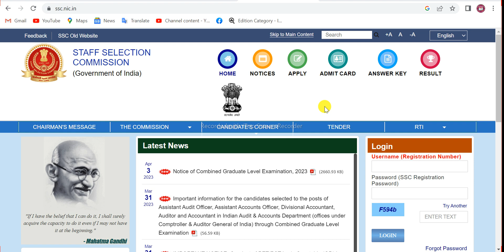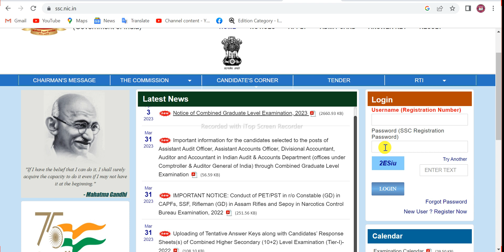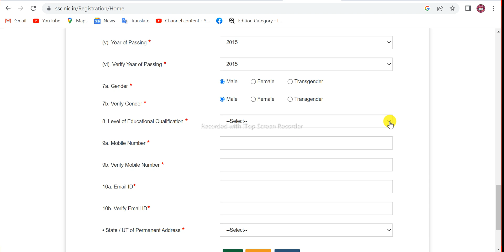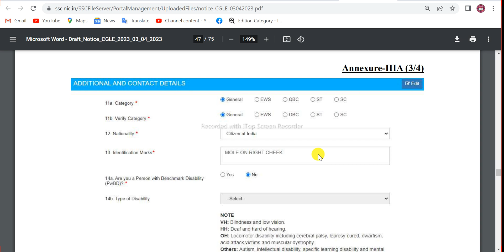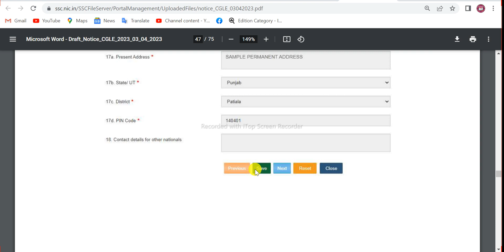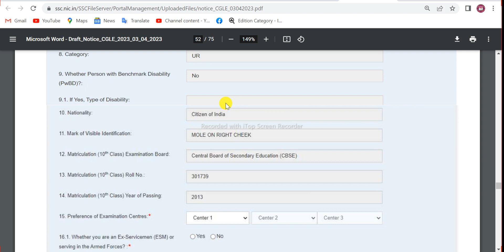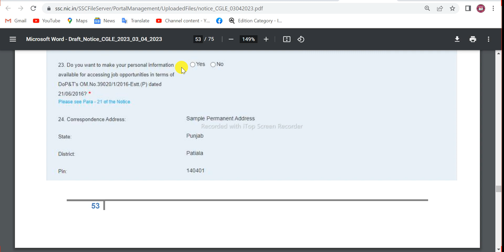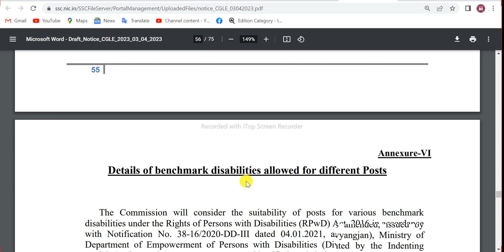SSC CGL Recruitment 2023 | SSC CGL Online Form Kaise Bhare | How to Apply SSC CGL 2023 online form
Hello Dear Students, Do you also apply online for the SSC CGL form then watch this video at the end to continue.
I hope it helps you to fill out the application form and registration.
Iss video mein bataya gaya hai ki ssc cgl mein one-time registration kaise karna hai, Application Form kaise fill kare, step by step filling process.